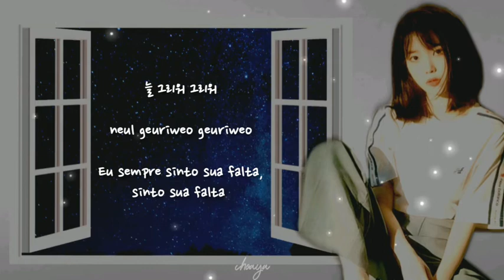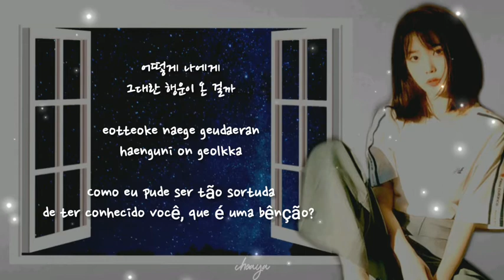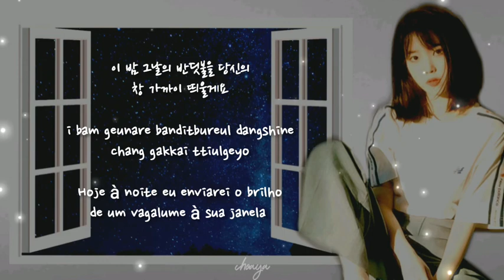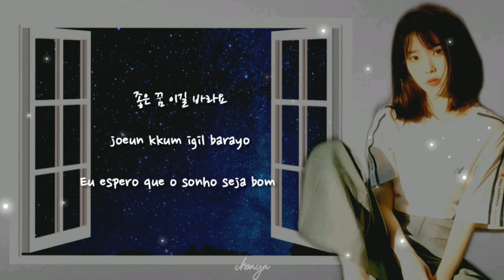IU (아이유) - THROUGH THE NIGHT (밤편지) [LEGENDADO PT-BR LYRICS{Color Coded PT-BR/ROM/HAN/가사}]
arrumei a legenda dps de meses

◉✿ OUTROS CANAIS DE LYRICS QUE EU RECOMENDO! ✿◉

➔MINHA LISTA DE PEDIDOS!➔

⤡Não ligue pra esses números na frente do pedido. Eu uso-o pra "calcular" qual é o número do pedido! Cada pedido tem seu número único. :) ⤢

PEDIDOS NA ORDEM EM QUE SERÃO FEITOS.
{} = inscrito que pediu
() = música ou álbum

13 - TINA - PRISTIN (MÚSICA) {Gabi Silva}

14 - ALL DAY GOOD DAY - GOOD DAY (ÁLBUM) {Tia Rafaela}

15 - YOONA - WHEN THE WIND BLOWS (MÚSICA) {• • ๓๏гคภو๏ • •}

16 - AOA - CHOCOLATE (MÚSICA) {Lary Healy}

17 - SNSD - LION HEART (MÚSICA) {José Lóyo Mendes da Silva}

18 - MAMAMOO - UM OH AH YEH (MÚSICA) {José Wilson}

19 - SUBIN - FROM HEAD TO TOE (MÚSICA) {começo vai vai}

20 - Real Girls Project "PINGPONG GAME" (MÚSICA) {서Jisoo주 서}

♥ Tradução: choaya
♡ Line Distribution: choaya
❁petalsforsal
✿curious cat:
❁TUANROSES
✿tumblr (não uso muito):
❁yewonlovely
✿roblox:
❁EXIDOH
✿kogama:
❁AigoOppa
☃ Artista: IU (아이유)
☺ Lançamento: 24/03/2017
☃ Título Coreano: 밤편지
☺ Título em Inglês: Through The Night
☃ Empresa: Kakao Entertainment (Fave Entertainment)
☺ Single: 밤편지

live
lyrics hangul
lyrics korean
titles hangul
titles korean